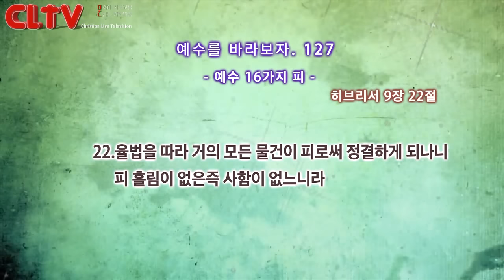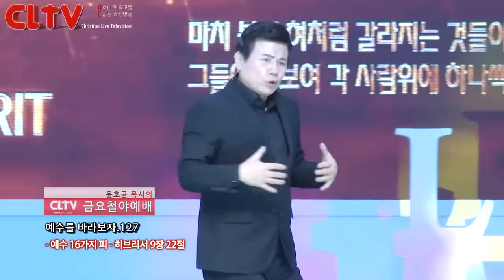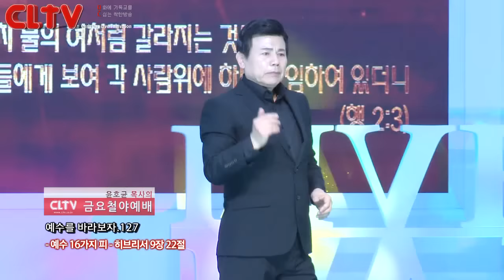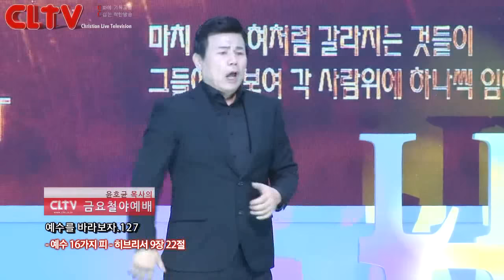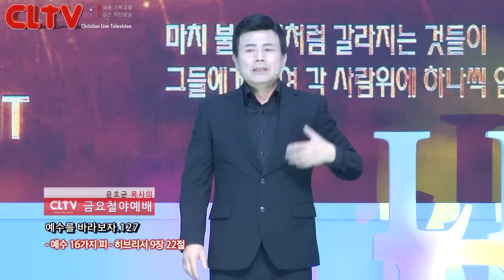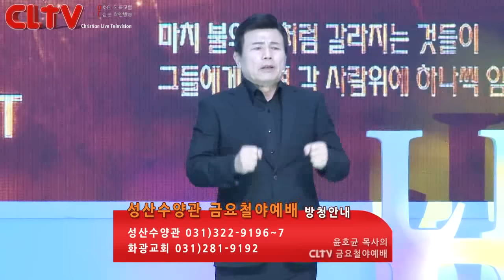CLTV파워금요예배_예수를 바라보자(127회)_'예수 16가지 피' 화광교회(윤호균 목사)